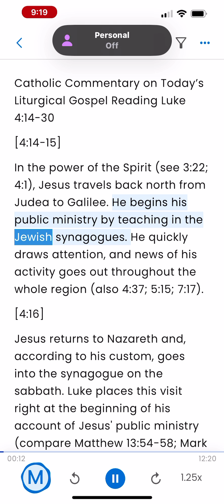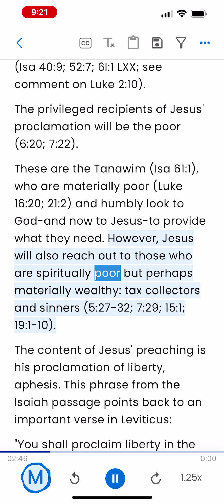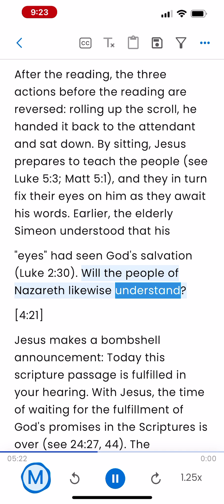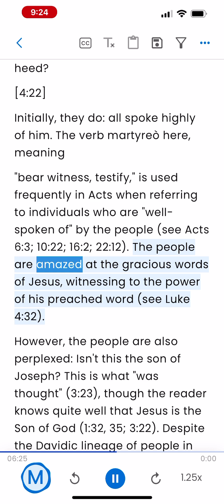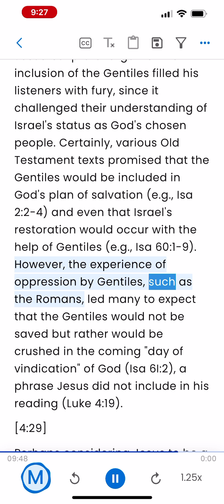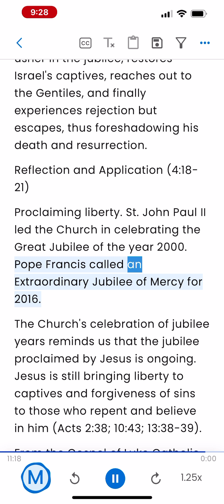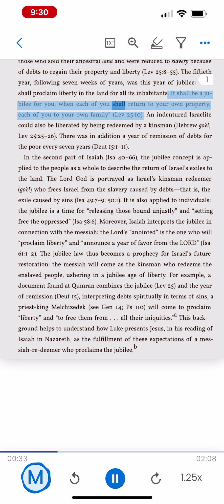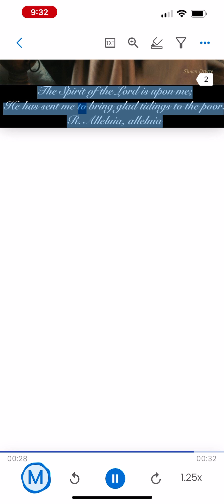Bombshell BEHOLD Liberty Has Come!